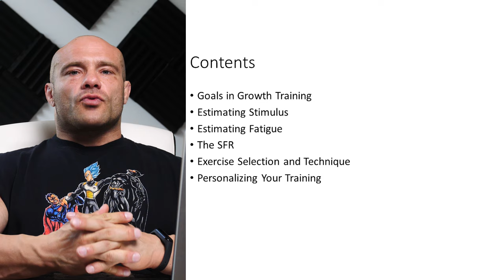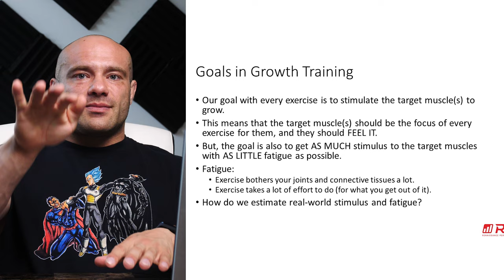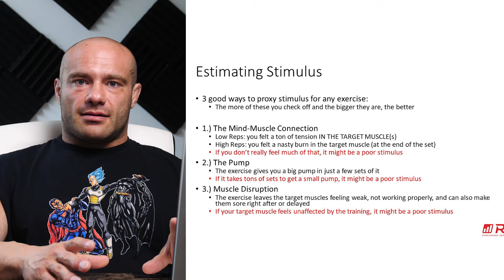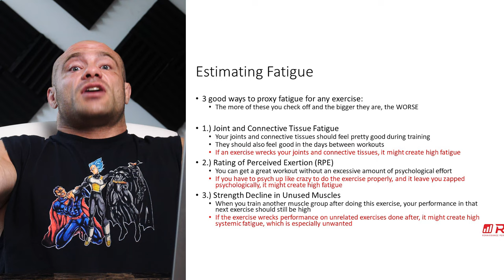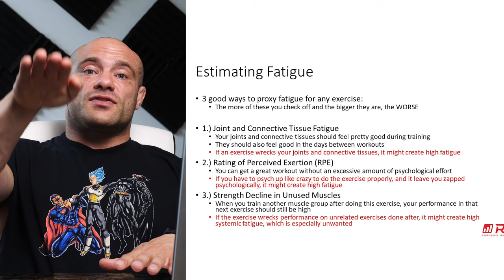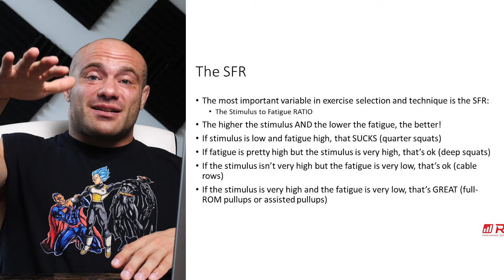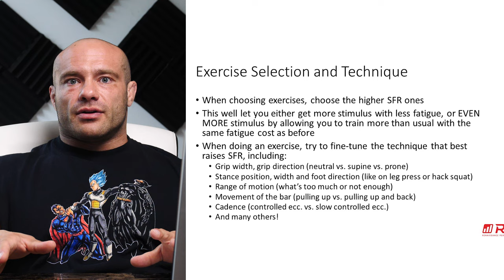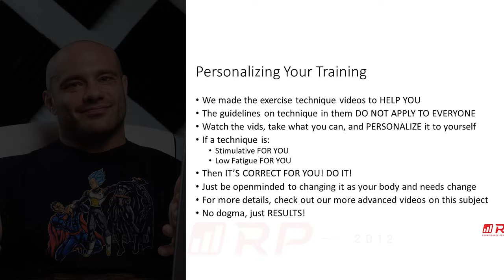Stimulus to Fatigue Ratio Quick Guide